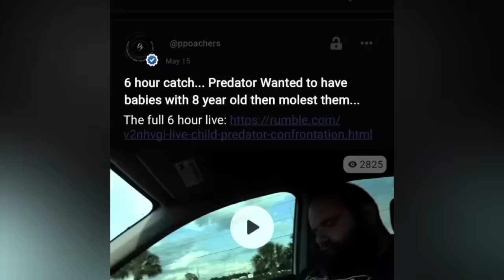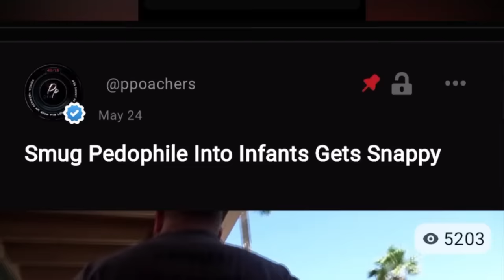Married Man Sneaks Off Work To MoIest 11 Y/0, Gets Popped For ChiId Phorn ARRESTED (Miamisburg OH)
00:00 Intro
4:00 Video
1:00:00 Police